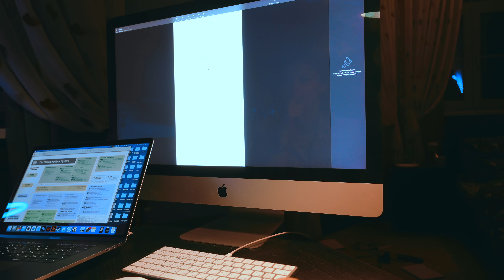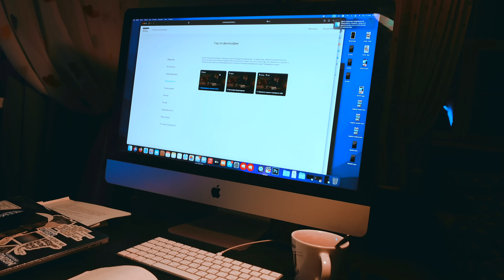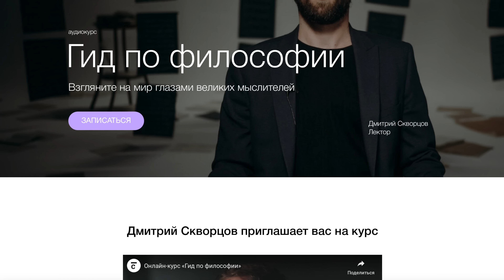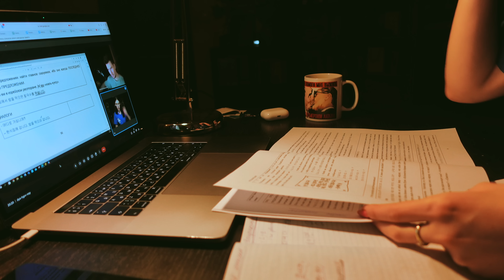Я Села за Научную Статью...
на что снимаю: Sony A7 III
объектив: Sony FE 35mm f/1.8 // Sony FE 24mm F1.4 GM
монтирую: Final Cut Pro X
делаю обложки: Adobe Photoshop CC

я Арина, мне 23 года, и в 2020 году я закончила ф-т международных отношений МГИМО с отличием, а в 2022 году закончила магистратуру "Внешняя политика и дипломатия России" МГИМО с отличием. занимаюсь продвижением международных отношений, политическим просвещением и развлекательным контентом. работаю в пресс-службе компании и продолжаю кайфовать от своей специальности даже после выпуска.
люблю международные отношения, графический дизайн, кино и кофе.

-xoxo
PLANETRINA

P.S. это видео спонсировано Синхронизацией.